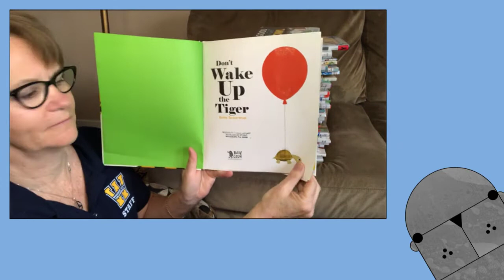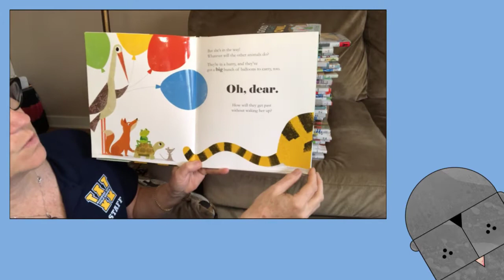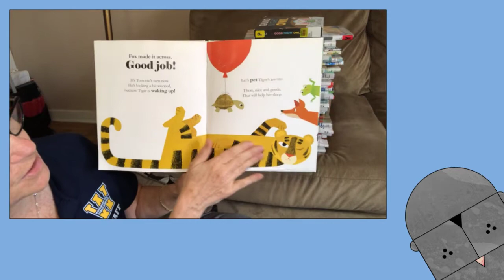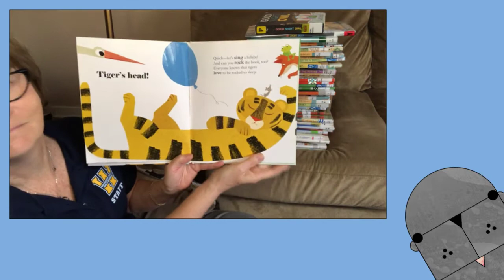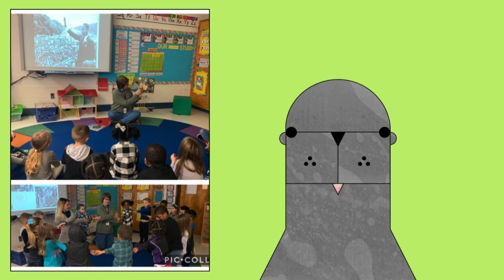Dont Wake Up the Tiger 720p